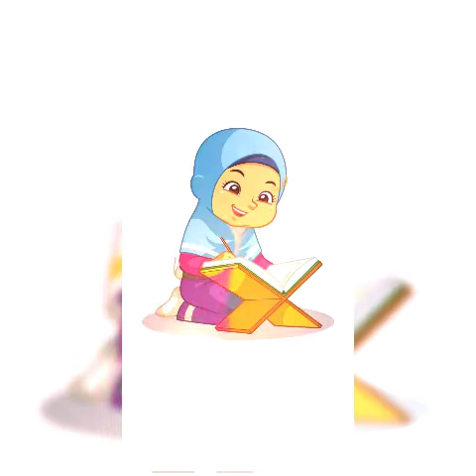Аллоҳ да барои сатр чи гуфтас Хочи Мирзо